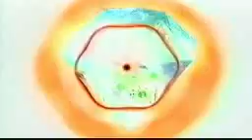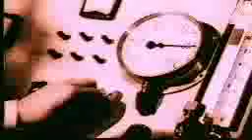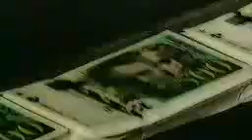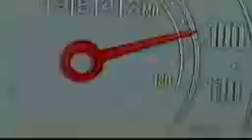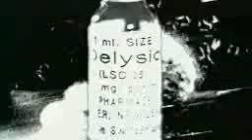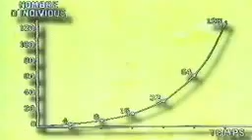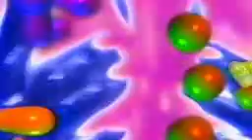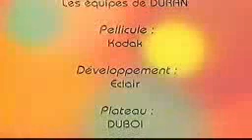Mister X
Ben Zygier was an Australian-Israeli citizen who was a veteran of the Israel Defense Forces and allegedly an agent of Mossad. He was imprisoned in Ayalon Prison, Ramla, Israel and died in custody in 2010, reportedly by hanging himself in a maximum-security cell designed to be suicide-proof. Prisoner X, Mr. X and Mister X were placeholder names for him while he was being held in strict secrecy for unspecified crimes.